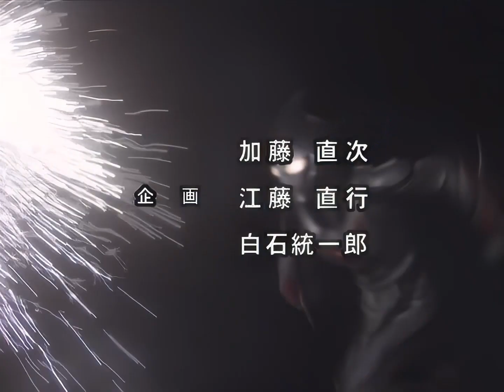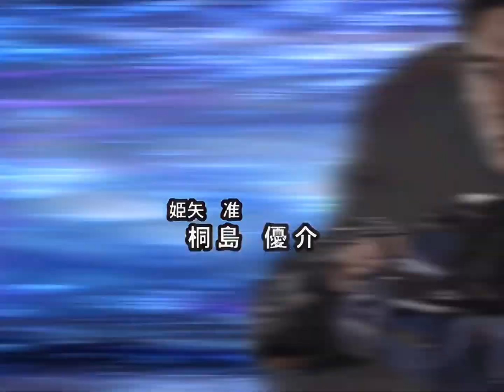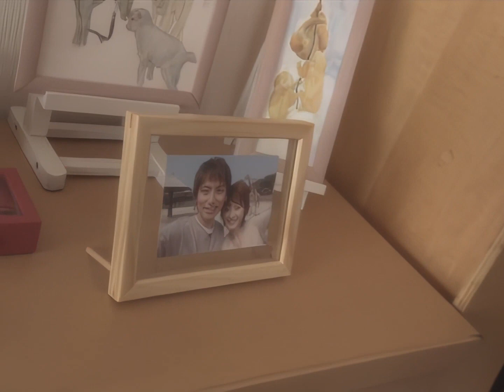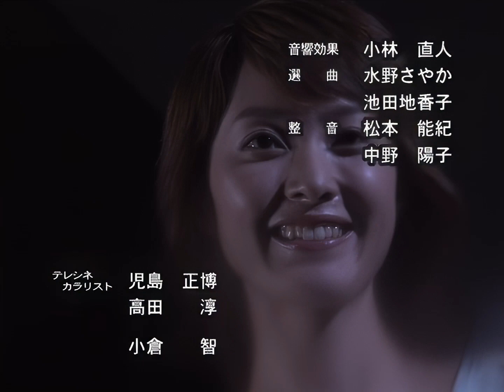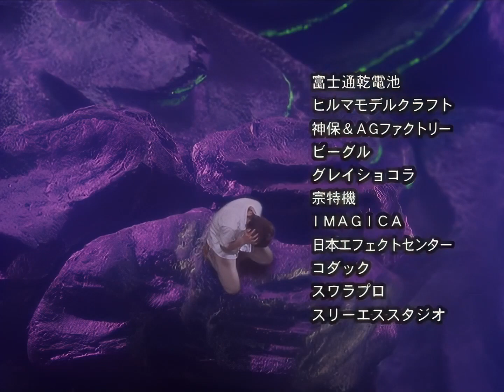ULTRAMAN NEXUS Episode 13 "Illustrator" (PREMIRE!!!!)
STORY
Reeling from loss , Komon is ordered to take some personal time by Captain Wakura. He is then confronted by Mizorogi.